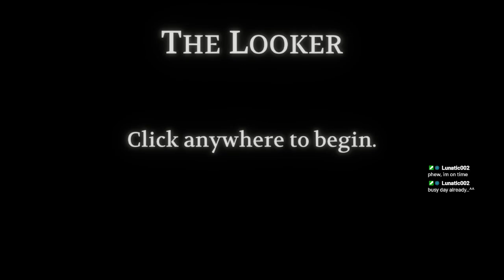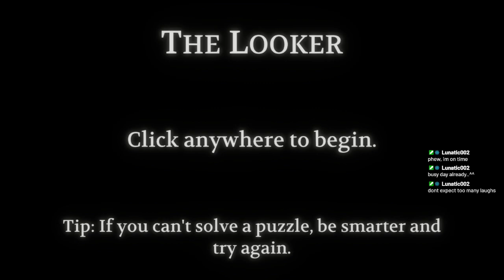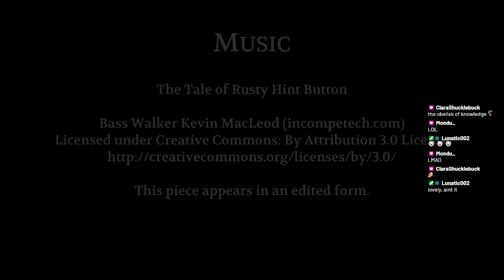Twitch Stream - The Looker (Blind!)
In which we explore a somewhat familiar-looking environment, in a humourous parody of The Witness! I could've played this better due to my insistence on using a controller when the game is very much not designed for one, but I had a mostly good time with this all the same!